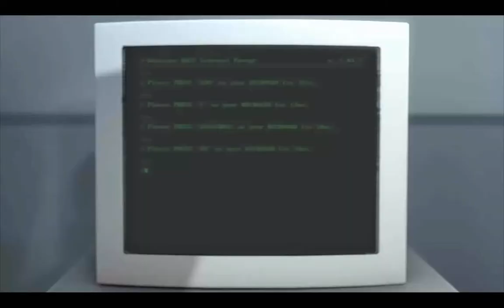LP Lets Play - The Stanley Parable - EPISODE01 - Eine Geschichte beginnt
ein LP des besonderen Art, denn The Stanley Parable ist ein Adventure Game (Interactive fiction) in dem wir unsere größten Gegner sind.
Wie das funktioniert? Am besten angucken und staunen über dieses lustige und seltsame Spiel zugleich!
Achtung: Das Spiel ist in Englisch!

Entwickelt von: Davey Wreden and William Pugh
Release: Oktober 2013

Wenn dir das Spiel gefällt, entdecke Stanley Leben selbst und kauf dir das Game!!
Ich bin immer dankbar für Verbesserungsvorschläge und Kommentare.